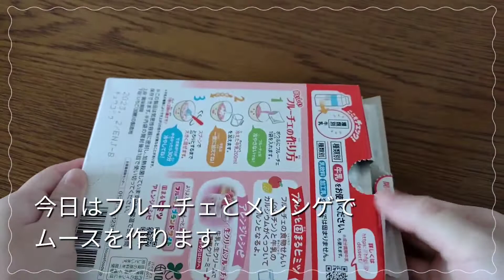【フルーチェ】簡単苺ムース🍓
こんにちはささげです🌱
今日はフルーチェで作る苺ムースです
生クリー厶の変わりにメレンゲで作っています
しっかり加熱殺菌することで安心して
翌日でも美味しく召し上がっていただけます✨

食べごろは4、5時間冷やして固まってから❄️

⚠スイスメレンゲを作るときはボウルも熱くなる
ので火傷に注意してください
湯煎で作るレシピもあります
直火に抵抗のある方は湯煎で加熱してください

⚠寒天に着色して作った葉っぱは、色が滲みやすいです
ヘタと種は食べる前に飾るのがおすすめです

❃材料❃
『苺ムース』
フルーチェ　150
牛乳　　　　120

卵白　　　　2個
砂糖　　　　卵白の1/3

ゼラチン　　3

『寒天液』
水　　　　　50
砂糖　　　　50
寒天　　　　1

『苺上がけ』
フルーチェ　50(濾したもの)
水　　　　　20
寒天液　　　ティースプーン1杯

『種』
ホワイトチョコ　適量